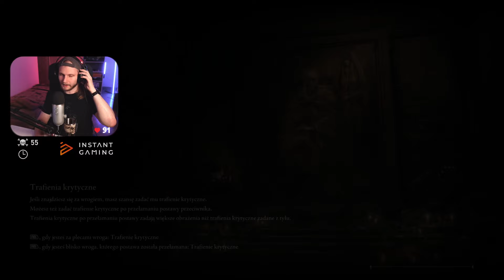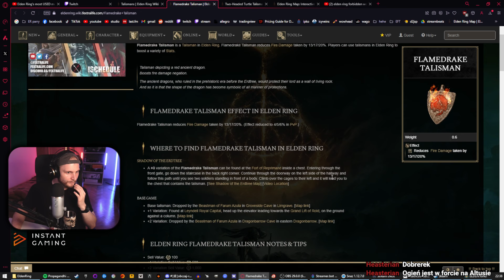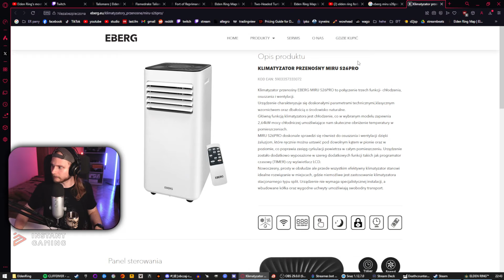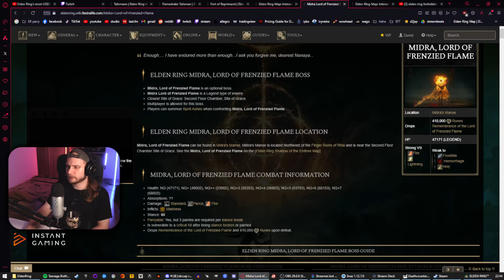PAROWANIE GIT, ALE OCZAMI STRZELA! | DLC ELDEN RING #9 (shadow erdtree git gud dex research run pl)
Halo! Przeszliśmy SHADOW OF THE ERDTREE raz, czas na przejście drugie! Tym razem spróbujemy bossów jednak się nauczyć i zabić kilkukrotnie, zamiast zastaggerować i zaklikać na śmierć. Gramy samymi szybkimi broniami, aby staggery nie wchodziły za często - zamiast tego chcę nauczyć się prawdziwego TAŃCA z bossami: gdzie powinienem rollować, gdzie skoczyć, a gdzie odbiegać?